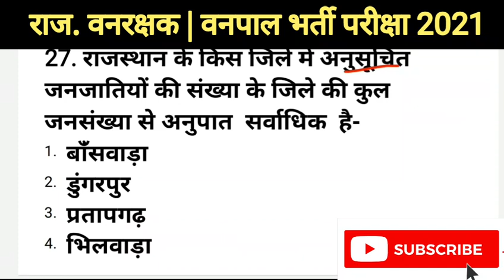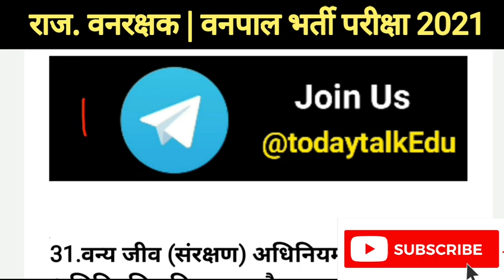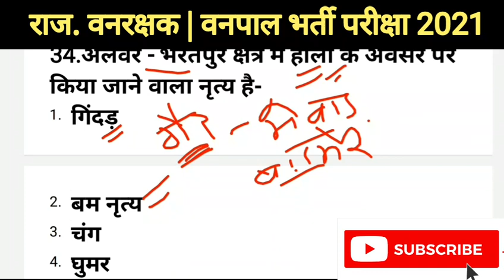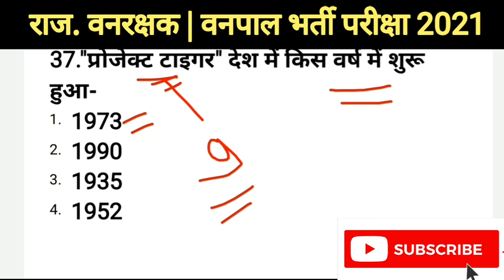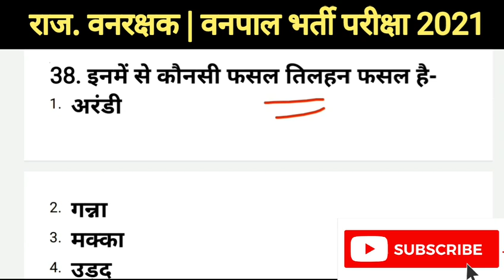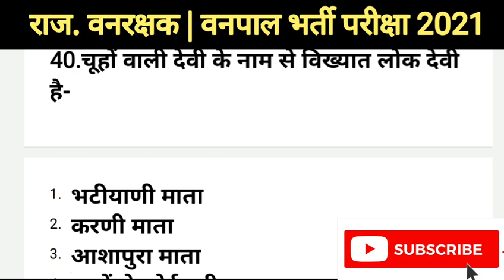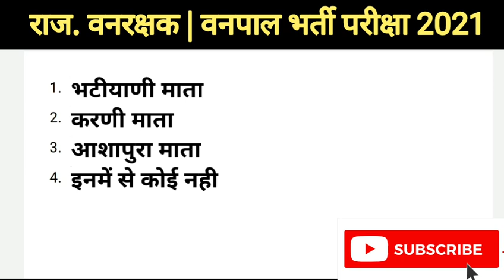बार बार पुछे गये प्रश्न || Rajasthan forest guard exam 2021 || Rajasthan Forest guard live class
राजस्थान वनरक्षक / वनपाल परीक्षा 2021 || Rajasthan forest guard exam paper 2021 || वनरक्षक # वनपाल

                           🇮🇳जय हिन्द🇮🇳
                           🙏धन्यवाद🙏